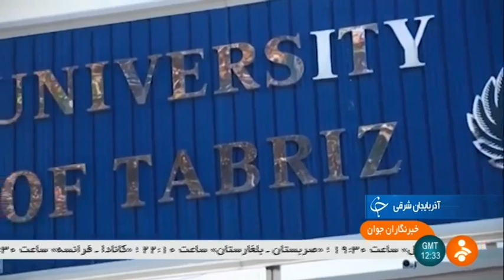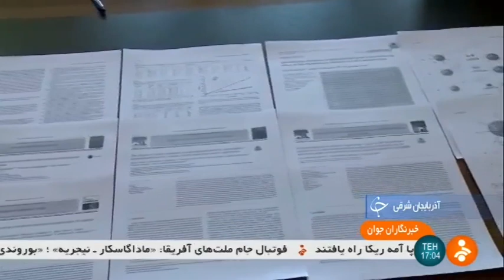Iran University of Tabriz report, Tabiz city گزارشي از دانشگاه تبريز ايران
Iran University of Tabriz report, Tabiz city
گزارشي از دانشگاه تبريز ايران